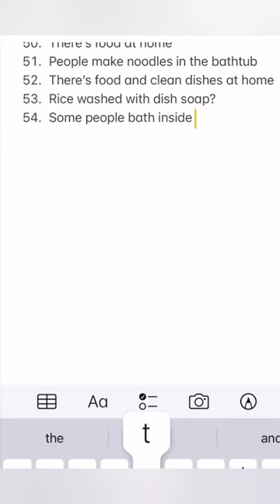If you laugh, you restart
memes,
memes clean,
memes video,
memes compilation,
memes shorts,
memes funny,
memes sounds,
memes animation,
memes audio,
memes are the dna of the soul,
memes america,
animation memes,
ark memes,
memes boys,
memes dank,
memes dz,
memes dragon ball,
memes doors,
memes del america,
memes day,
dank memes,
doors memes,
double meaning memes,
dirty memes,
discord memes,
demon slayer memes,
duolingo memes,
dog memes,
memes explained,
memes evolution,
memes english,
memes earrape,
memes edit,
memes emkay,
memes em imagens,
memes evade,
error memes,
encanto memes,
exam memes,
extreme try not to laugh memes,
exhale memes,
english memes,
bts memes,
breaking bad memes,
bankura memes,
best memes,
british memes,
bts funny memes,
bfb memes,
bong memes,
backrooms memes,
batman memes,
memes chistosos,
memes clip,
memes channel,
memes cat,
cmemes from my discord,
clean memes,
cat memes,
comedy memes,
carryminati memes,
cocomelon memes,
creepypasta react to afton family memes,
creepypasta memes,
memes deez nuts channel,
memes discord,
funny memes,
funny memes videos,
fnaf memes,
funniest memeS,
fortnite memes,
football memes,
funny memes shorts,
memes gacha,
memes goku,
gen z memes,
gacha memes,
gacha life memes,
gigachad memes,
genshin memes,
god memes,
Lgreen screen memes,
Lgaming memes,
gacha club memesS,
memes jakerton,
memes jack,
memes jack the dna of the soul,
memes jokes,
memes join the battle,
memes j0jo,
memes janji hati,
memes Juicy,
jojo memes,
johnny sins memes funny,
jethalal memes,
memes kenya,
memes kermit the frog,
memes king,
memes kitchen,
memes kenya latest,
memes kpop,
memes ksi,
kavin memes timne,
kpop memes,
kirby memes,
kermit the frog memes,
karachi memes,
Kaiu pardaise memes,
memes laugh,
memes low quality,
memes loud,
memes legend,
memes lesson,
memes laughing video,
memes lemonade,
memes latest,
memes lazarbeam,
memes laughing sound,
Imemes death note,
low quality memes,
legend memes,
laughing memes,
lankybox memes,
low quality memes without context,
lore memes,
lightskin ahh memes,
love memes,
liz truss memes,
memes mexicanos,
memes my discord,
memes music,
memes make you say hol up,
memes minecraft,
memes make me cry laughing,
memes memenade,
memes muy xd,
memes memes,
memes maroc,
minecraft memes,
memes halloween,
memes hunter,
memes hot,
memes hindi,
memes hub,
memes hero,
memes hour,
hot memes,
hindustani bhau memes,
hood memes,
history memes,
how to make memes,
homelander memesS,
how to download memes for videos,
hindi memes,
memes imdontai,
memesi found,
indian memes,
impossible try not to laugh memes,
ishowspeed memes,
infj memes,
infp memes,
intj memes,
indian funny memes,